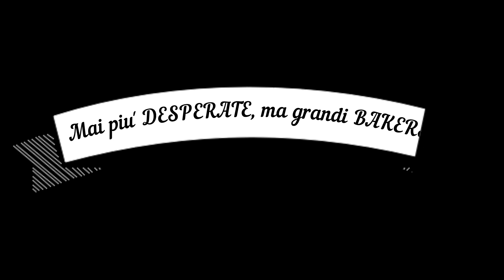ventaglietti di sfoglia, versione facile e velocissima!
In questo video vi voglio mostrare come preparare in casa i famosi ventaglietti di pasta sfoglia in una ricetta davvero semplicissima e velocissima.

ingredienti:
- 1 rotolo di pasta sfoglia rettangolare
- zucchero semolato